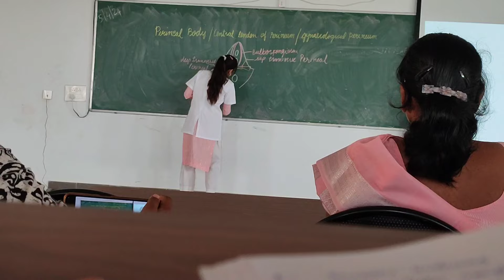~Balancing my life ~ Medical Student Ramadan vlog😇 ll Surviving away from home 😶